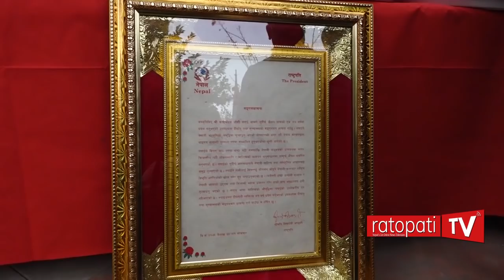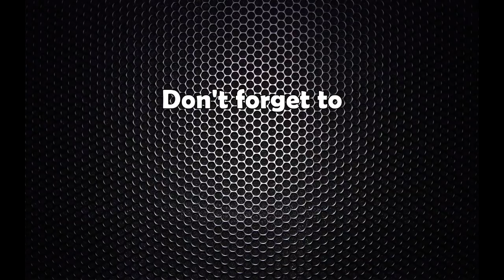सत्यमोहन जोशी १०० वर्षमा